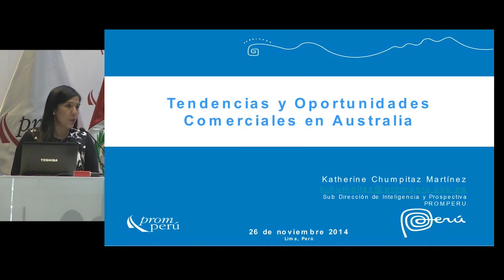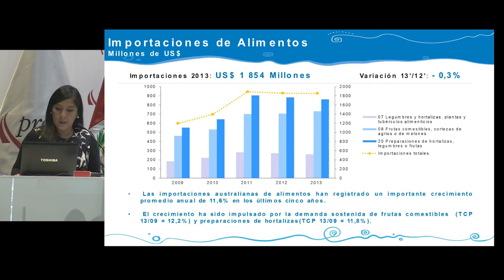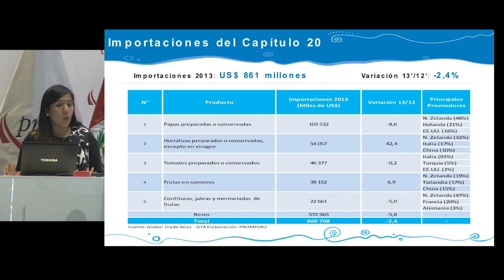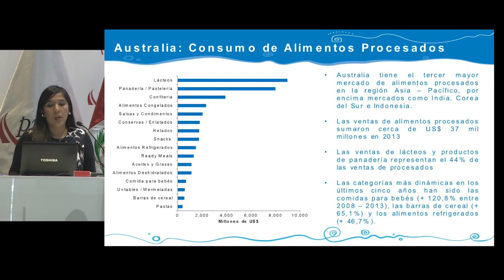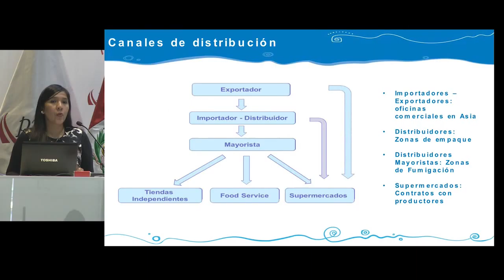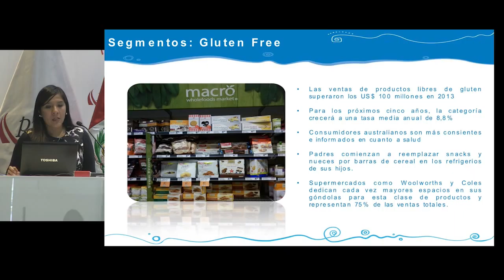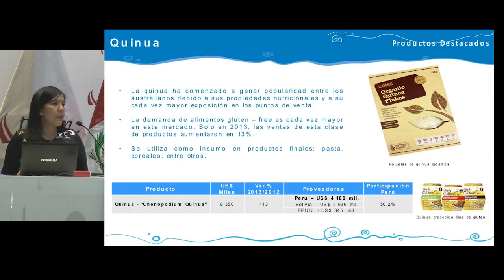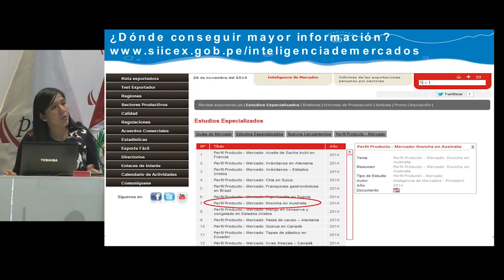Tendencias y oportunidades comerciales en Australia [26 de noviembre de 2014]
Ponencia del Seminario Miércoles del Exportador PromPerú:
"Tendencias y oportunidades comerciales en Australia"

CHUMPITAZ MARTÍNEZ, Katherine
Sub Dirección de Inteligencia y Prospectiva
PROMPERÚ